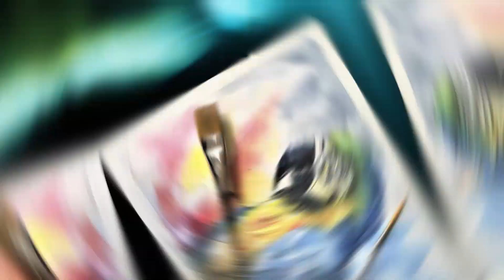Hoe schilder je een Papegaai - Ara met Aquarel en Gouache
In deze tekenles / schilderles gaan we aan de slag met Aquarel verf.
Ik wil een papagaai en wel te weten de Ara schilderen maar ook een spetter effect creëren zodat deze Aquarel er extra dynamisch uit komt te zien.
Schildermateriaal: Arches papier, Sleper penseel, Brede kwast nr 20 en rond penseel nr 12, Gouache verf
Heel veel kijk en leer plezier!
Lineke Lijn